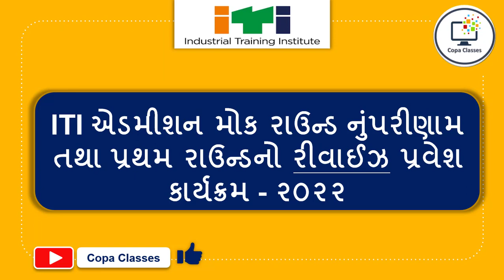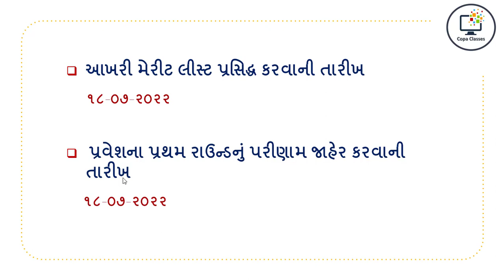ITI Mock Result And First Round Choice Filling Date Change || ITI Admission 2022 || Copa Classes